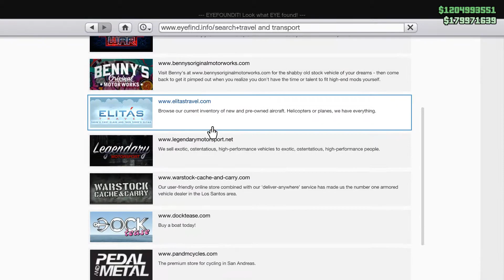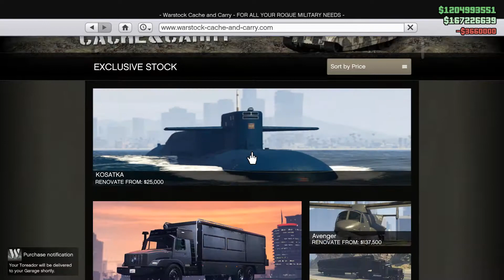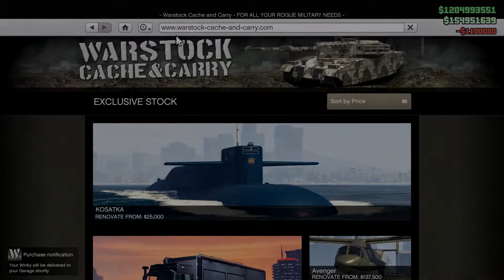The Cayo Perico Heist $30,000,000 Spending Spree And Vehicles Showcase | GTA Online